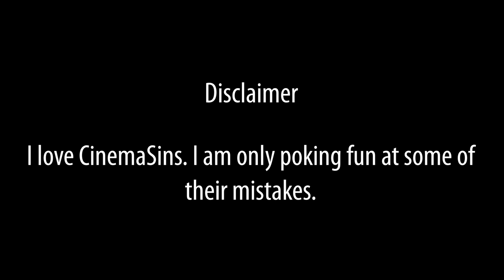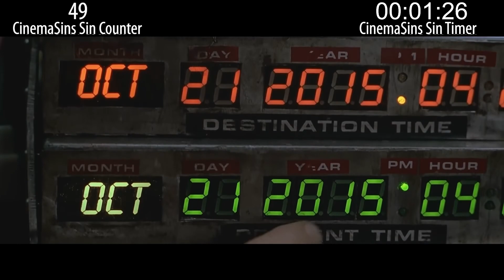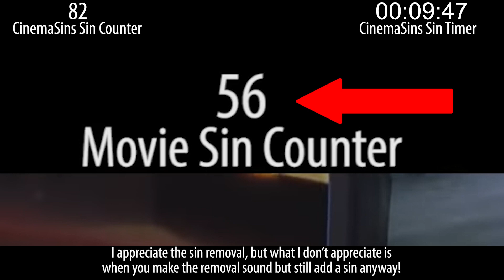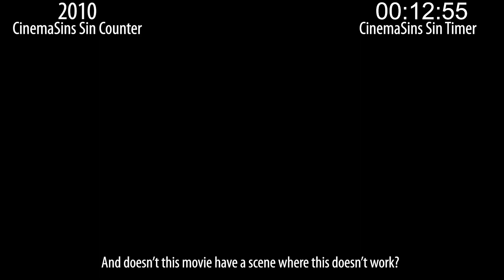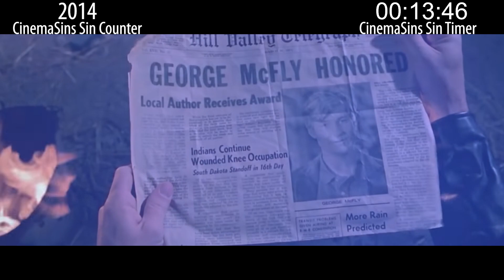Everything Wrong With CinemaSins: Back To The Future Part 2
Sinning CinemaSins' Back To The Future Part 2 video.

My Equipment:

Microphone: Neumann U-87 Ai.